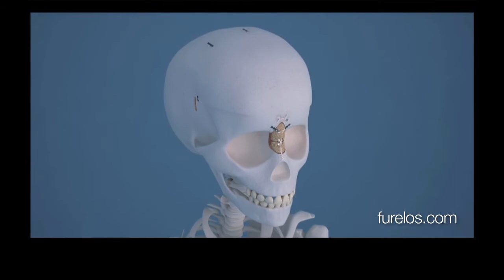Tanausú. Chirurgie cranio-faciale. Encéphalocène frontal (Trailer)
L'encéphalocène est une maladie congénitale rare dans laquelle les tissus cérébraux dépassent à travers des défauts de la voûte crânienne. Plusieurs tentatives préalables ont échoué. Mais on a formé une équipe craniofaciale, son problème a été résolu grâce à une intervention chirurgicale complexe.